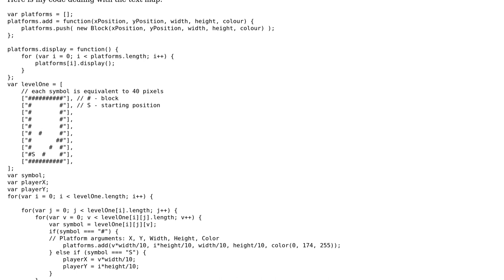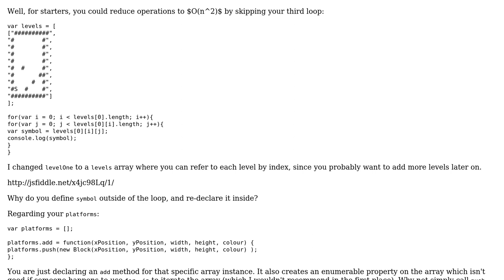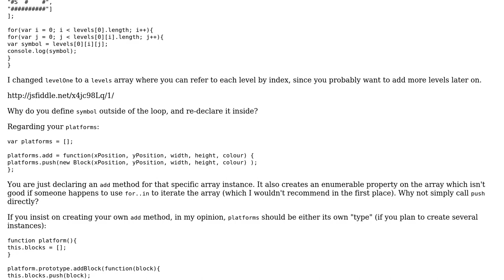Code Review: Efficiency of looping though a text map to draw objects